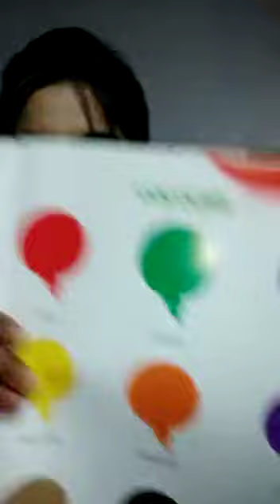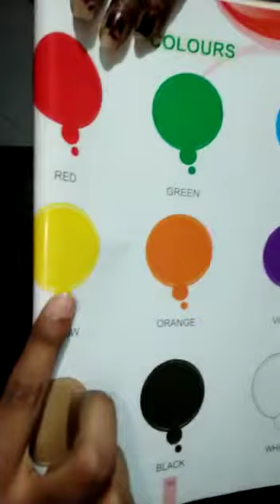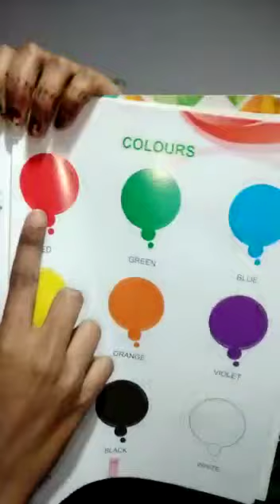Play Gk (20/08/20)